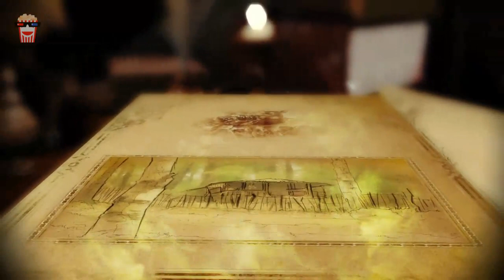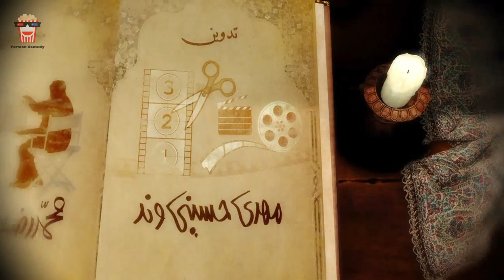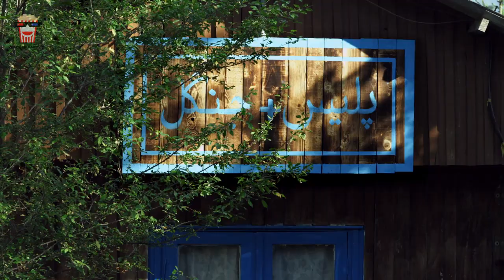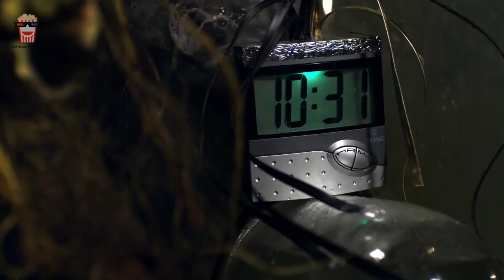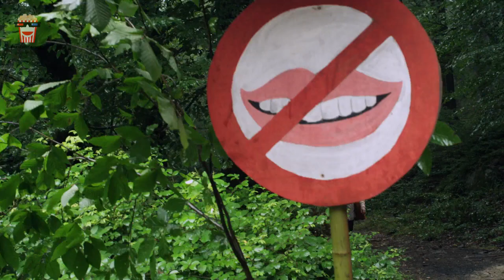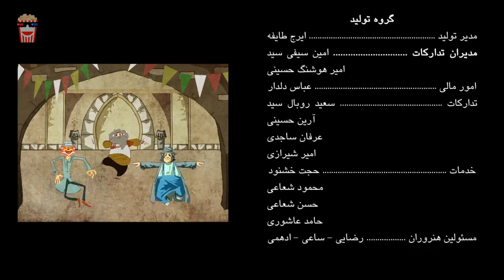🍿Iranian Movie Okhtapoos: Ahooye Pishooni Sefid | فیلم سینمایی ایرانی اختاپوس: آهوی پیشونی سفید🍿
🍿 Iranian Movie Okhtapoos: Ahooye Pishooni Sefid | فیلم سینمایی ایرانی اختاپوس: آهوی پیشونی سفید | محمدرضا شریفی نیا و امین حیایی

💥خلاصه داستان👇
آهوی پیشونی سفید که از دست سخت‌گیری‌های پدرش خسته شده، با فریب عجوزه راهی شهر آرزوها می‌شود و در آن جا با حوادثی رو به رو می‌شود که در انتظار او نشسته‌اند…داستان فیلم به گونه‌ای نوشته شده که در آن شخصیت‌های فولکلور، قدیمی و معروف ایرانی از جمله خاله سوسکه و آقا موشه، آهوی پیشونی سفید، عفریته، عجوزه، سالار، گرگ، روباه، خرس پلیس و… نیز حضور دارند.

💥لیست بازیگران 👇
محمدرضا شریفی نیا, امین حیایی, گوهر خیراندیش, نادر سلیمانی, ترلان پروانه